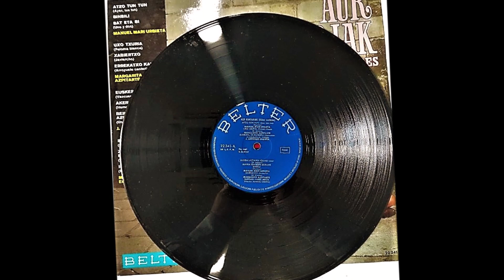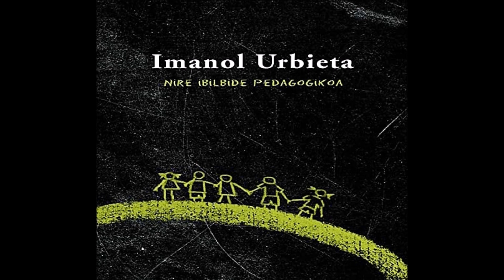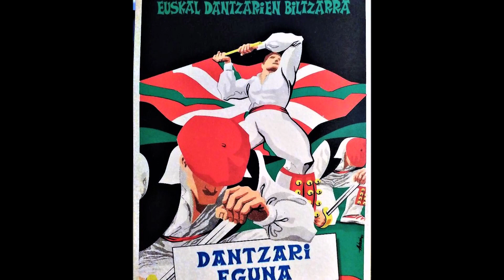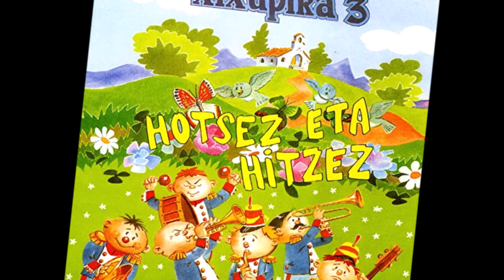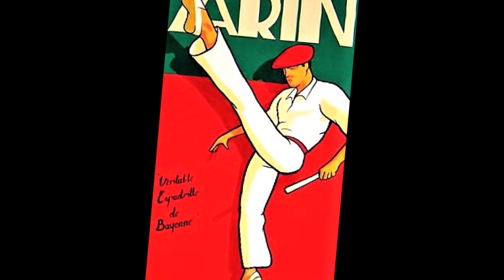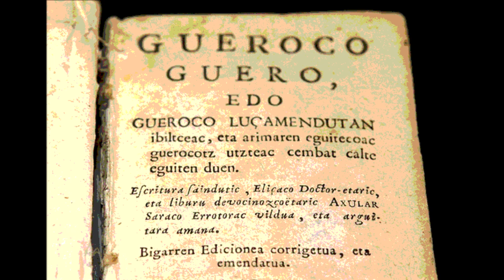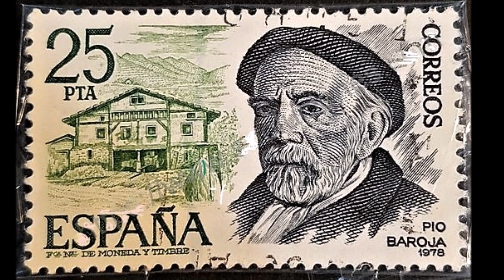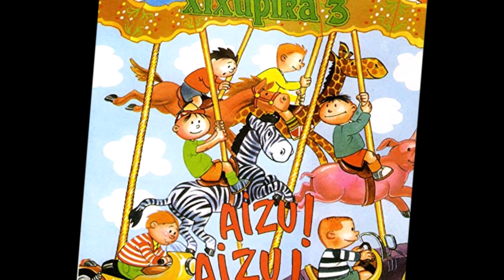HAUR KANTARIAK-IMANOL URBIETA-ZARAUTZ-BARCELONA-1968-BELTER-BASQUE SONGS FOR CHILDREN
1BASQUE SONGS FOR CHILDREN-IMANOL URBIETA IN MEMORIAM. "HAUR KANTARIAK"

   Imanol URBIETA, musikagile zarauztar, pedagogo eta musikari oparo eta talentutsuak sortutako diska aitzindari eta mitikoa da hau, haurrentzako euskal musikaren eremuan. Francoren Diktadura katalan & euskalfoboaren garaian euskaraz haurrentzat argitaratutako diska oso gutxien artean, diska hau asko nabarmendu zen: alde batetik Imanol URBIETAren estilo eta orkestrazio distiratsu eta joriengatik eta bestetik lau haur-abeslarien ahotsak soilik bakarlari bezala irarri zituelako.
   Bere sormenak bi iturburu nagusi zituen:
   1.-Euskal literatura eta musika herrikoiak.
   2.-Euskal literatura modernoa eta modernista -LIZARDI & LAUAXETAren belaunaldikoa, adibidez- eta nazioarteko musika-estilo modernoak (jakintsua "klasikoa", pop, jazz, folk, etab.).
   EUSKAL KANTUTEGIAK: AZKUE, DONOSTIA... biziki barneratuak zituen.
   Bere ezagutza sakon, sortzezko talentua & lanerako grinari esker otutzen zitzaizkion hainbat kanta "xalo", erabat "gureak" bihurtu direnak, non hitzak, onomatopeiak eta doinuak iturri herrikoi eta jator batetik isuriak diruditen... bere etorria hain bait zen askea!
    Bere hilondoko KANON-en argitalpena ezusteko opari, altxor bat da!
ABESLARIAK:
   Bi neskato: Margarita eta Izaskun.
   Bi mutiko -Imanol Urbietaren semeak -Joxean eta Manu.

   Garai hartako disketxe oso garrantzitsua, "BELTER"ek ekoiztu zuen diska. Urteren-urtetan berrargitaratutako diska izan zen hau, bai binilo txiki, LP-binilo ta kasetetan. Zenbait ikastola, etxe, festa, auto & bus-txangotan entzun eta abestutako kantak ditugu hauek, buruz, ozen eta irrifartsu...

 01.- 00:00 ATZO TUNTUN (Herrikoia)
 02.- 02:40 BINBILI (Herrikoia)
 03.- 04:05 BAT ETA BI (N.Etxaniz-hitzak/I. Urbieta)
   Bakarlari: Manu URBIETA

04.- 06:05 USO TXURIA (I. Urbieta)
05.- 08:00 XABIERTXO (I. Urbieta)
06.- 11:00 ERREKATXO KANTARIA (N. Etxaniz-hitzak/I. Urbieta)
   Bakarlari: Margarita AZPITARTE

07.- 13:35 EUSKERA, OI EUSKERA (F. Arrese-Beitia-hitzak/I.Urbieta)
08.- 16:15 AKERRA IKUSI DEGU (Herrikoia/Azkue-k jasoa)
09.- 18:13 BEHIN JOAN NINTZAN AZOKARA (Herrikoia/Azkue-k jasoa)
   Bakarlari: Joxean URBIETA

10.- 20:20 ILOBA LAZTANA (I.Urbieta)
11.- 22:20 ZERUKO IZAR EDERROK (Herrikoia)
12.- 24:55 IRUTEN ARI NUZU (Herrikoia)
Bakarlari: Izaskun ETXABE